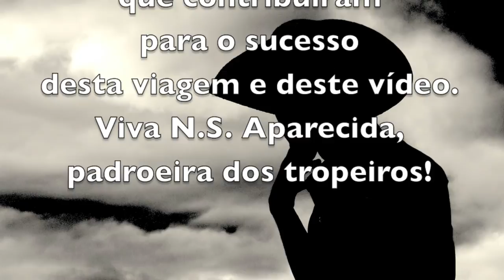TROPEADA AMIGOS DO TAIOBA - 2013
Tropeada que reuniu amigos do Edson Taioba, um ex-toreador de circo, para realização de um antigo sonho de sair com uma tropa de mulas, burros e cavalos desde Piquete até São José dos Campos. Foram 4 dias de estrada, com muita breganha, feijão gordo e moda de viola.

Acompanhei a animada turma na charrete conduzida pelo Paulão, clicando e filmando, entre trancos e solavancos. Fiz boas amizades e passei momentos inesquecíveis, ao lado de peões, muladeiros, fazendeiros, motoristas, metalúrgicos, boiadeiros, estudantes e breganhistas, todos cavalgando unidos, como se fossemos uma grande família.

Por um descuido meu acabei perdendo uma parte dos arquivos de video e o resultado ficou aquém do que eu esperava, pois faltaram as entrevistas que dariam uma melhor amarração e fluencia ao trabalho. No entanto, fica a homenagem aos amigos de viagem, que não me cobraram uma recordação da tropeada. Grato ao Taioba, ao Daniel, ao Ferreirinha, ao Tino, ao Dadá, ao Abner, ao Paulão, ao Seu Né, ao Allan, ao Mateus, ao Ronaldinho, ao Davi, ao Pedro, ao Rubinho, ao Felipe e alguém mais que eu possa ter esquecido.